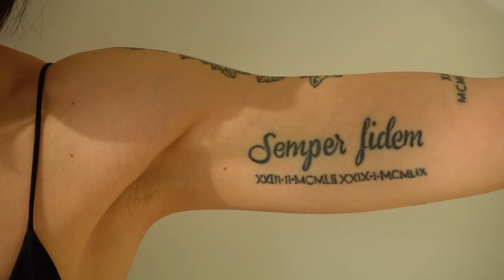TATTOO STORY #1 // series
welcome to the first part of my Tattoostory series :)

Shirt (similar one) *